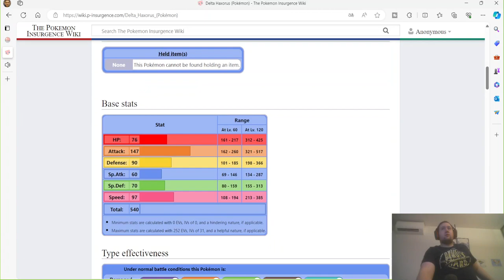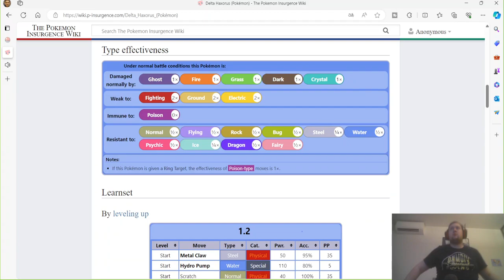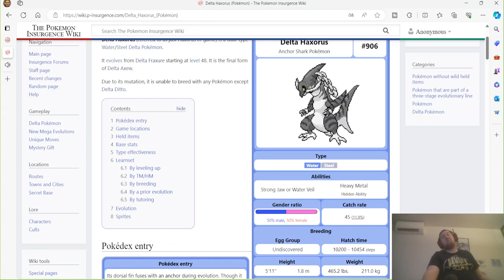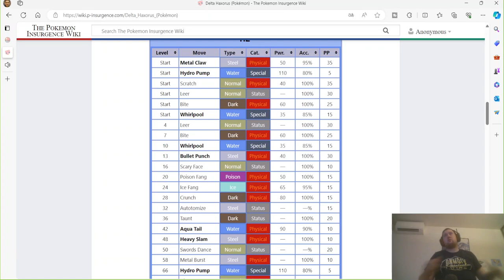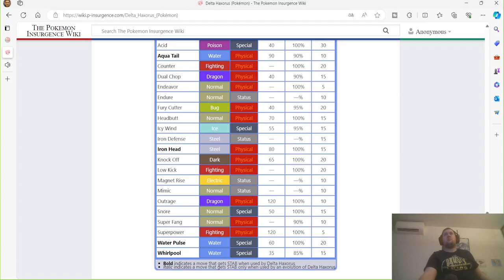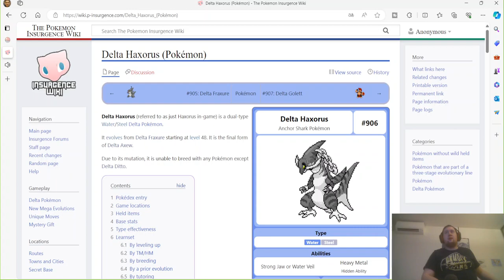Analyse Pokemon Insurgence #82 Delta Tranchodon